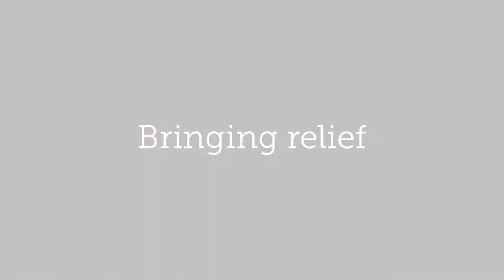Covid-19 relief for the stricken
Lock down day 34 update. HEF distributing food feeding 1000's in impoverished communities.